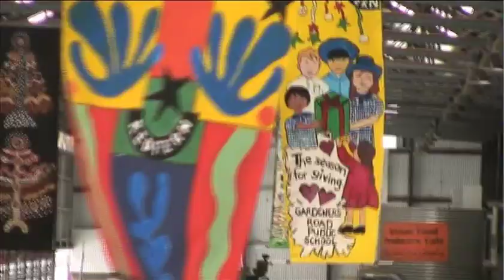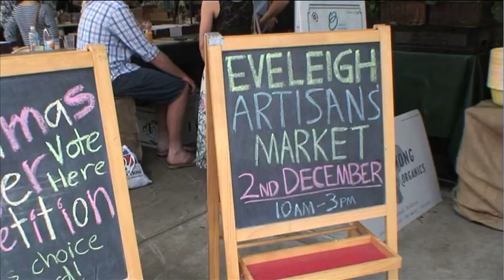Bike Shopping (there is a shorter version of this. Shopping by bike)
Bikes are like sprinklers. They water the whole commecial garden.

Here in Australia, there has been much talk about  commuting by bike but almost none about the much more do-able shopping by bike. Most people are much closer to their local shops than to work. Many non riders could come back to bikes as a way to get to the shops.

 Iargue that if people shopped by bike that would help support  small businesses and in turn, keep neighborhoods alive. I propose teaming up with chambers of commerce to promote bike shopping.